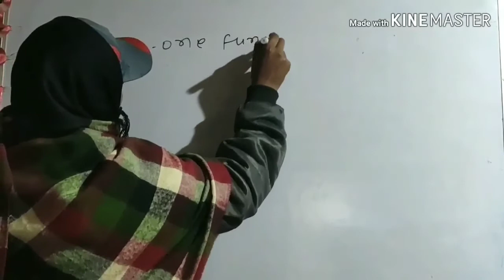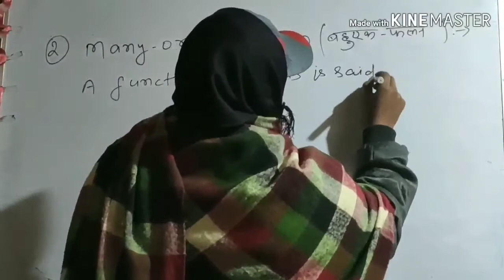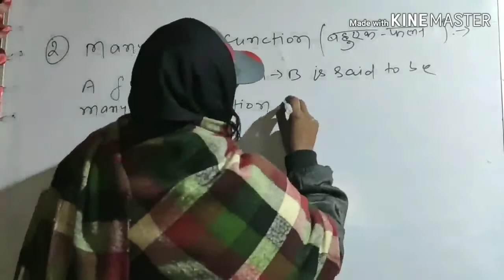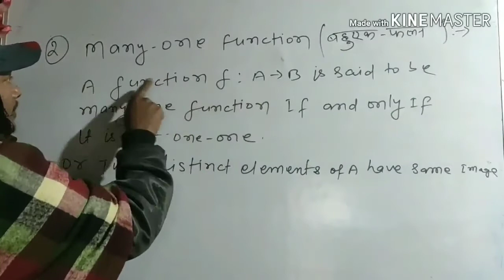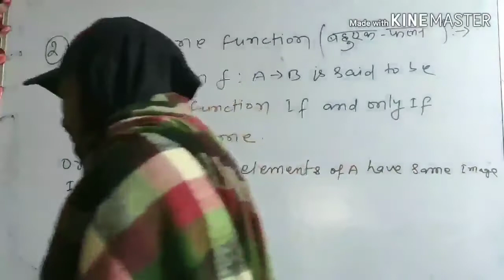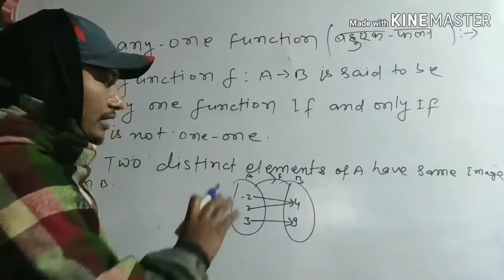MANY ONE FUNCTION [बहुएक फलन ]